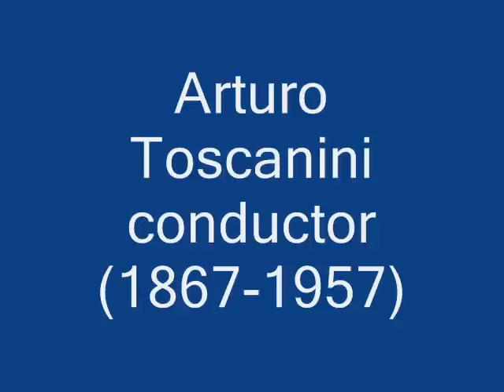Toscanini Special (4) Brahms-Symphony #2 pt 2.wmv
A live digital 'wide-mono' recording.
See Toscanini Special (1) for comment.